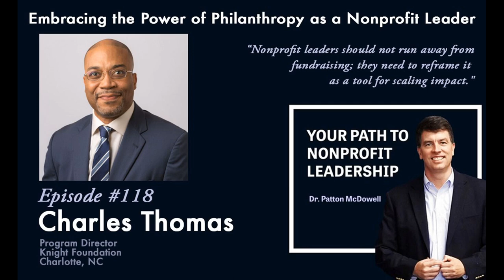118: Embracing the Power of Philanthropy as a Nonprofit Leader (Charles Thomas)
SUMMARY

Philanthropy is the lifeblood of nonprofit organizations, but the acquisition of charitable dollars can be a motivational barrier for many nonprofit leaders.  We all have hang-ups about money, and that can hurt our enthusiasm to actually ask for funds for the causes we care deeply about. Charles Thomas has been on both sides of philanthropy, as an executive director of two organizations, and now the Program Director for a national foundation making investments in critical community needs. In episode 118 of the Path Podcast, Charles breaks down these barriers to fundraising and offers practical advice to help you turn your hesitation into enthusiasm for the investments you’ll be seeking.

ABOUT CHARLES

Charles Thomas joined the Knight Foundation in February of 2016, and under his leadership the Foundation has invested over $25M in the Historic West End, the Charlotte Mecklenburg Library and in numerous Charlotte arts and local journalism initiatives. Raised in Charlotte, Thomas is the former executive director of Queen City Forward, a hub for entrepreneurs who have business ideas that address social needs. Prior to leading Queen City Forward, he served as the education director of The Light Factory Contemporary Museum of Photography and Film. A professional photographer, Thomas co-published a book of photography and stories with author Valaida Fullwood titled “Giving Back: A Tribute to Generations of African American Philanthropists.” In addition to winning the 2012 Terry McAdam Book Award, Thomas and Fullwood partnered with Johnson C. Smith University to create and launch a traveling exhibition titled the “Soul of Philanthropy: Reframed and Exhibited.”  He serves on the board of trustees of Charlotte Mecklenburg Library and is an active member of the New Generation of African American Philanthropy giving circle. Thomas earned a bachelor's degree in economics from Duke University. He lives in Charlotte with his wife, Micaila Milburn, and their three sons.